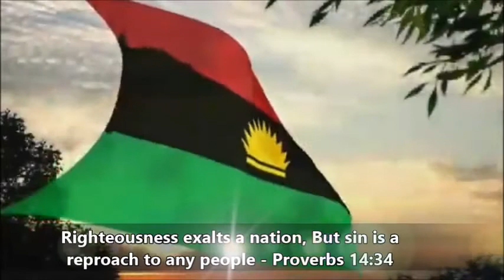Prayer Mission by Mazi Nnamdi Kanu's broadcast 📻 4th day of September 2020 Biafra Battle Cry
Prayer Mission by MNK broadcast on Radio Biafra 📻 4th day of September 2020 Biafra Battle Cry